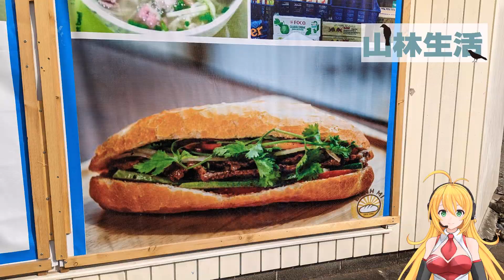横浜の外れのリトルサイゴン。ベトナム人街「県営いちょう団地」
県営いちょう団地は横浜市泉区と大和市の市境にまたがってある団地です。全部で７９棟あり約３６００戸もある大規模団地です。ちなみに神奈川県では最大規模なんだとか。この団地の二割が外国籍の人で、ベトナム人が多く住んでいるそうです。つまり「リトルサイゴン」なんです。
いちょう団地にベトナム人がいるのはベトナム戦争後から。１９７５年に南ベトナム共和国が崩壊するとベトナムから大量の移民が国外に脱出しました。ベトナムの人はボートに乗って諸外国に逃げたのです。いわゆるボートピープルという人たちです。
ボートピープルの大半はタイやマレーシア、インドネシアなどの近隣諸国に逃げましたが、さらに遠くに逃げた人もいて、日本にも１９７５年に１２６人、以後四年間で３５００人の難民が流れ着きました。その人たちを受け入れるため、大和市に大和定住促進センターを１９８０年に開設しました。同施設は９８年に閉鎖しましたが定住支援を受けた人たちが「いちょう団地」に住みついたそうです。